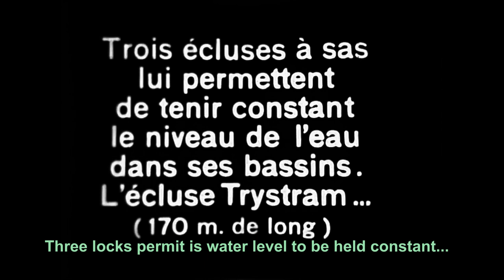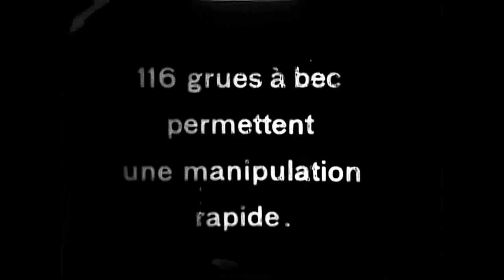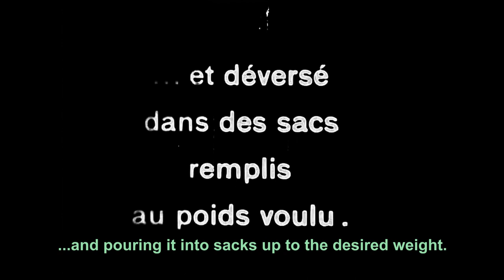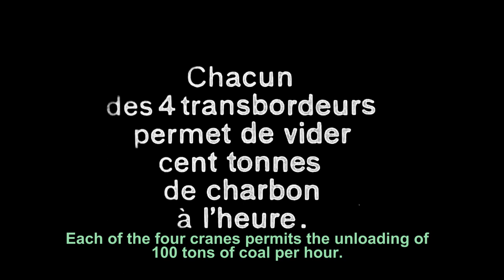Le Port de Dunkerque entre les deux guerres / The Port of Dunkirk between the world wars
Les bassins de Dunkerque après la destruction de 1914-18 et avant la destruction de 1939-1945. Beaucoup d’équipements à grande échelle, mais également beaucoup de travail manuel dans ce film qui fait partie d’une série sur la grandeur des industries françaises. / Dunkirk harbour between the episodes of destruction in the two world Wars. Machinery on an epic scale, but still lots of manual labour in a film forming part of a series celebrating French industry.